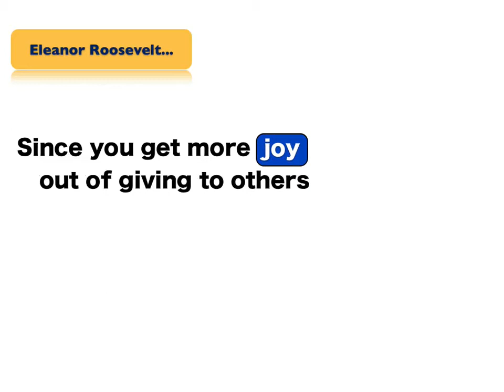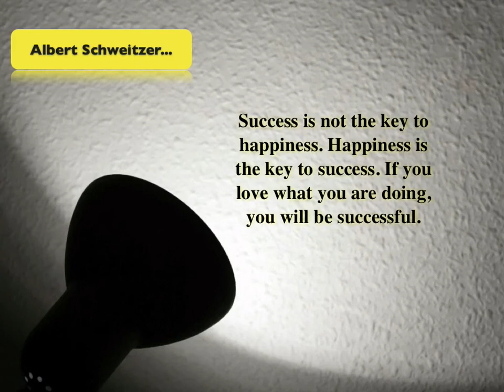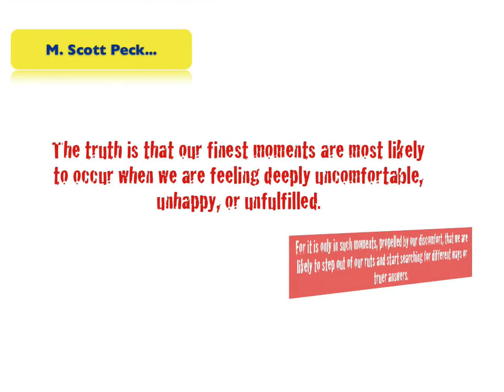Happiness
Inspirational thoughts on how to bring more happiness into our lives.